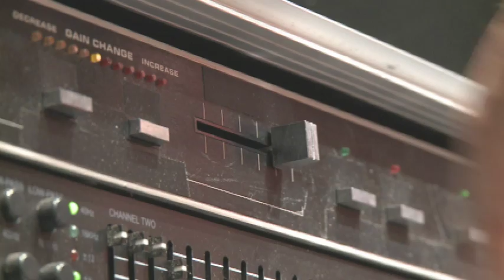Heartbeat with the Persuasions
While a Research Fellow at MIT's The Center for Advanced Visual Studies in 1981, Janney began researching heartbeat monitor systems, talking extensively with David Pettijohn, then a Research Fellow in MIT's Psychology Department. Together they modified Pettijohn's wireless telemetry system, and equipped it with a custom audio filter, isolating the sound of the heart's electrical impulses to the brain and its surrounding muscles.